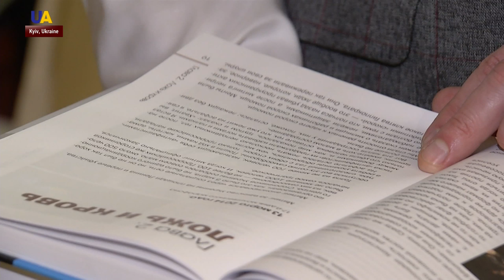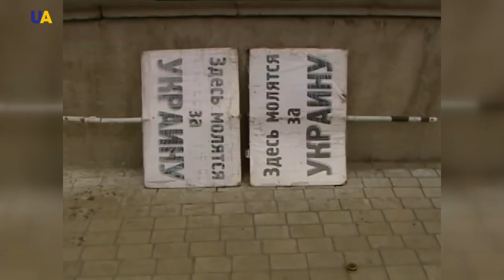How the Donbas Resisted Russian Occupation 5 years ago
Five years passed since ten thousand people came to the rally for United Ukraine in Donetsk on March 5th. They gathered in a few hours in social networks. It was the largest rally in the history of the resistance to occupation in Donbas. Pro-Ukrainian meetings were held until the end of April 2014.